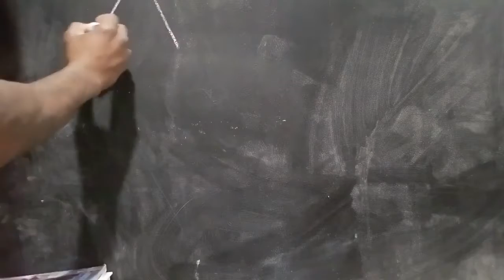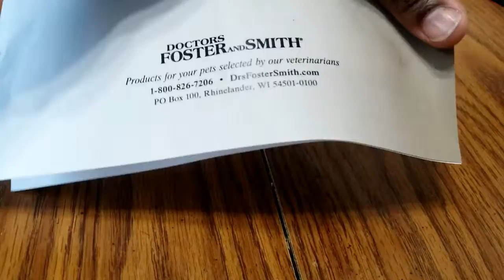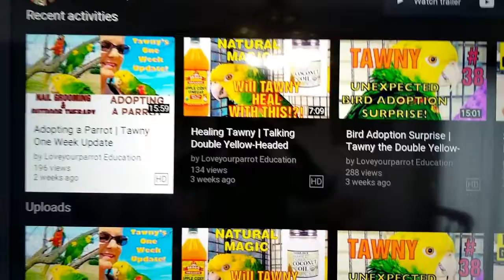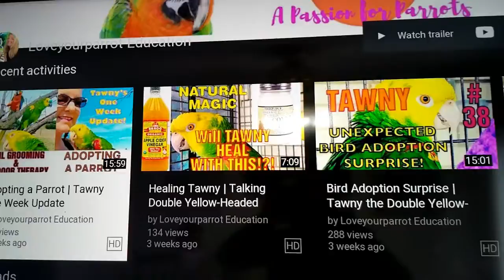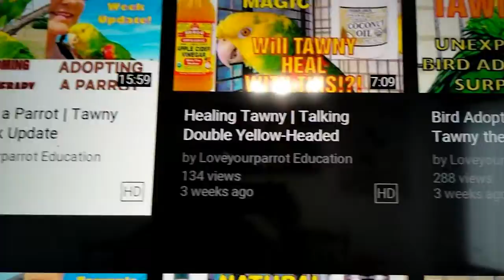Doctors Foster and Smith gifts for Peppa on Myhouse TV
Our lovely friends from Texas Unicorns and Loveyourparrot Education ordered and sent our African Grey Parrot Peppa some cool toys from Doctors Foster and Smith. Peppa is still young so sometimes she doesn't like new toys at first but these toys she took right to them. Links are below and you also can follow them on Instagram.